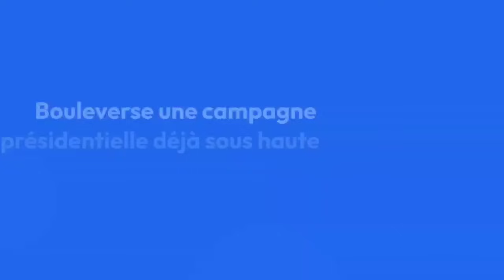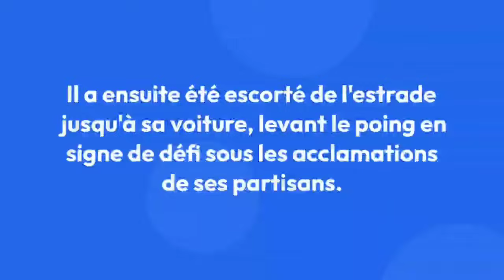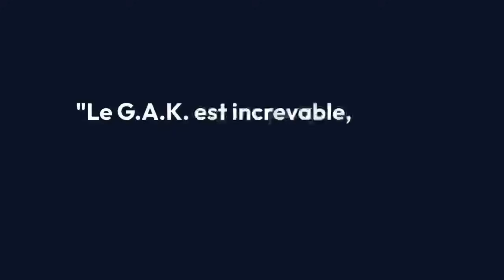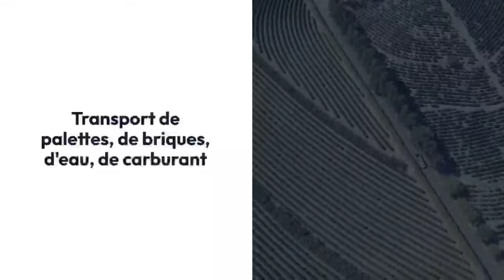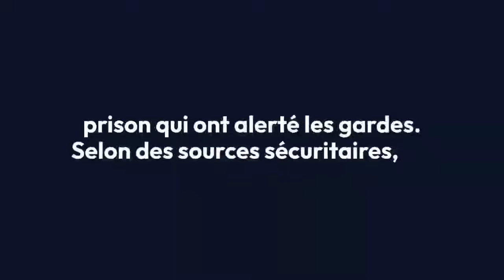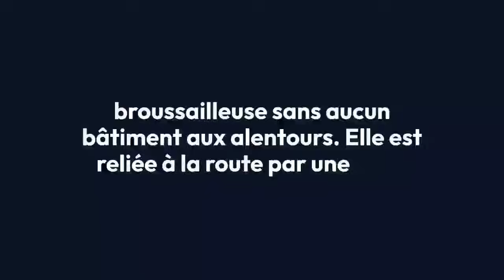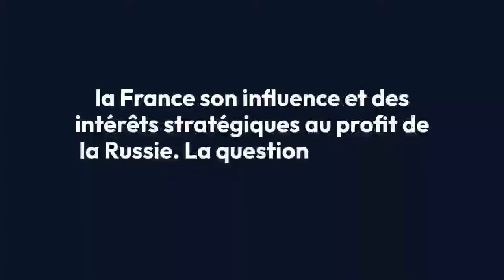🇩🇿 L'Algérie est en panique : l'évasion étonnante de 200 prisonniers au Niger, coordonnée !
🛑 Sujet numéro 1 :
Donald Trump blessé dans une apparente tentative d'assassinat

Sujet numéro 2 :
Les 14 pays de la Cedeao sollicitent la Sonelgaz

Sujet numéro 3 :
Le camion GAK de Berliet, une passion algérienne

Sujet numéro 4 :
L’Algérie en état d’alerte : qui a planifié l’évasion de 200 prisonniers au Niger ?